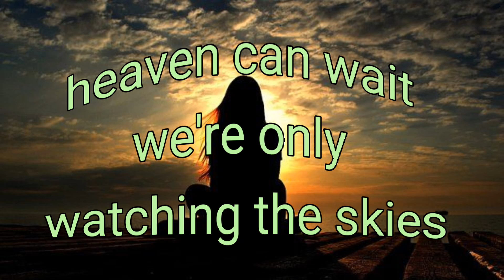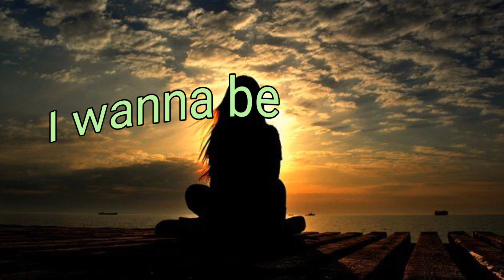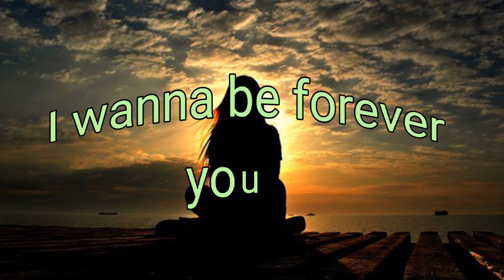Alan Walker - Forever Young (lyrics)